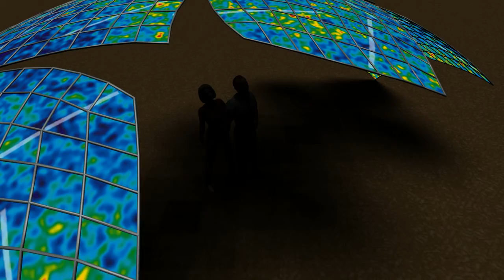HD CosmicGazebo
Motion study of science sculpture and architecture concept. The grid structure is an unfolded N8 HealPix sphere, the color pattern is the WMAP cosmic background radiation.